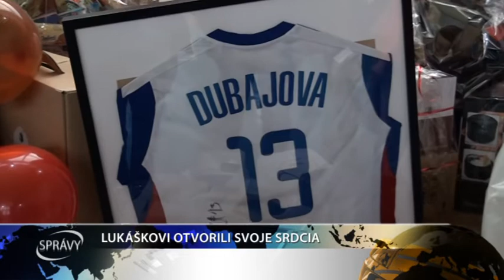LUKÁŠKOVI OTVORILI SVOJE SRDCIA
,,Hráme srdcom“. S týmto mottom sa v sobotu niesol charitatívno exhibičný turnaj hádzanárskeho klubu Slávia Sereď. Po úspešnom prvom ročníku hádzanári opäť spojili svoje,  sily aby pomohli malému Lukáškovi z Dolnej Stredy.